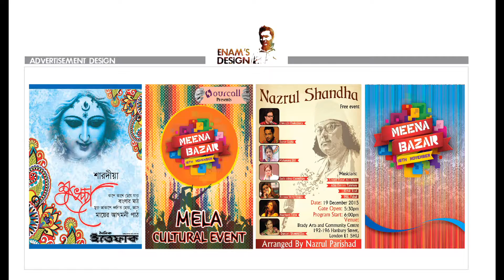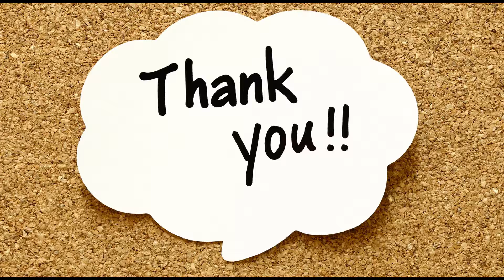PORTFOLIO of Khandaker Enamul Haque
Portfolio of My Creative Design and Details.
Khandaker Enamul Haque